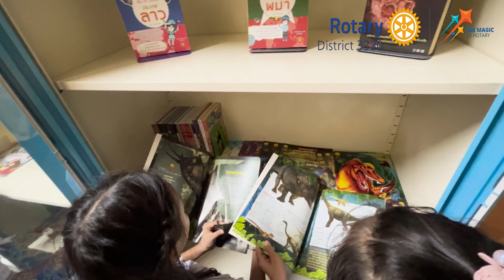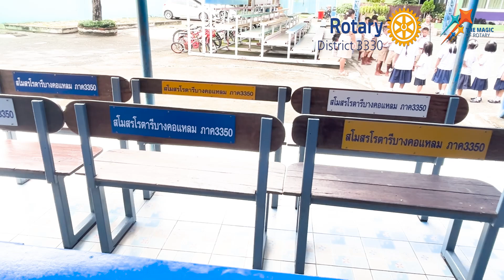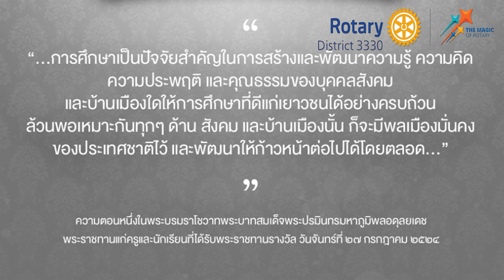โรตารี 5 สโมสร 3330 3350 มอบอุปกรณ์การศึกษา ยาเวชภัณฑ์ และปรับปรุง โรงเรียนวัดกลาง พระประแดง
สโมสรโรตารีพระสมุทรเจดีย์ ภาค 3330
สโมสรโรตารีพระประแดง ภาค 3330
สโมสรโรตารีลัดหลวงภาค 3330
สโมสรโรตารีราษฎร์บูรณะ ภาค 3350
สโมสรโรตารีบางคอแหลม ภาค 3350

ร่วมมอบโครงการพัฒนาโรงเรียน พัฒนาความรู้
ชุดหนังสือ พร้อมตู้เก็บหนังสือ
เกมส์เสริมสร้างพัฒนาการ
ปรัยปรุงระบบผลิตน้ำดื่มสะอาด
ตู้ใส่ยา พร้อมยาสามัญประจำบ้าน
ชุดโต๊ะทานอาหารของนักเรียน จำนวน 13.ชุด
ชุดดนตรี กลองยาว
ชุดถาดอาหารแสตนเลส จำนวน 100.ชุด พร้อมกะทะปรุงอาหาร ขนาดใหญ่ 2.ใบ
ปรับปรุงประตูห้องน้ำนักเรียนหญิง นักเรียนชาย
เครื่องทำน้ำเย็น  1.ชุด
ชุดลำโพง พร้อมทีวี
หญ้าเทียม ปรับปรุงห้องรับรองใช้เอนกประสงค์
ให้ โรงเรียนวัดกลาง (ธรรมวิธานราษฎร์วิทยา)